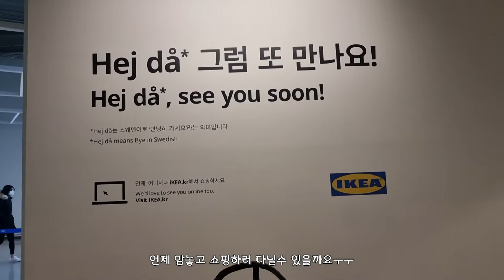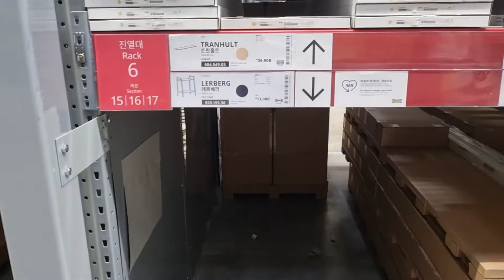아기가 코시국에 이케아에서 쇼핑하는 방법😭 | In the era of COVID-19, a baby who shops at IKEA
안녕하세요😆
이케아에 쇼핑하러 가야하는데 코로나 때문에 고민하다가 결국 이렇게 다녀왔어요😥

진짜 하윤이 첫이케아 방문인데..

넘넘 아쉬운 날이였어요
언젠간 편하게 다닐날이 오려나요😭

Music